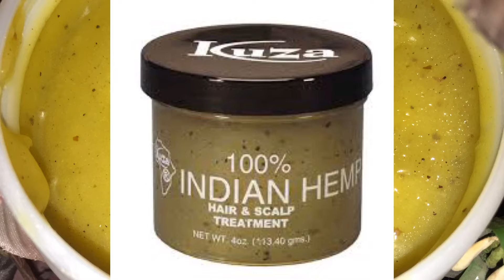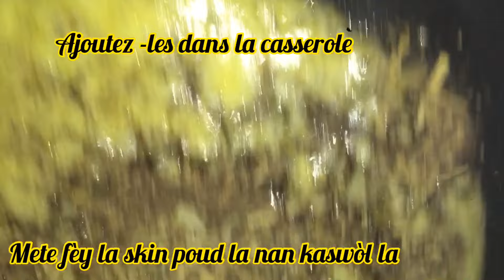Essayez cette astuce👌🏾🌻Mes Cheveux Poussent Comme des Champignons 🍄🍄🍄Nappy et Fière👩🏾‍🦱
Essayez cette astuce mes nappies 🌻👌🏾
Mes Cheveux Poussent Comme des Champignons 🍄🍄🍄Nappy et Fière👩🏾‍🦱

Pommade Indian hemp / Pommade minoval/Romarin / Poudre de chébé/Vitamine E/ Huile de ricin,avocat et çarotte,Beurre de Karité